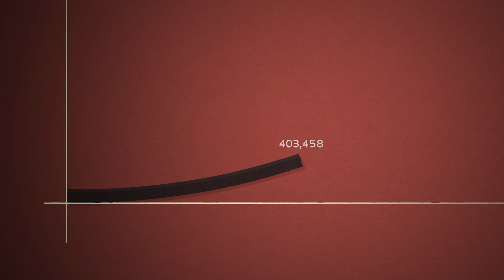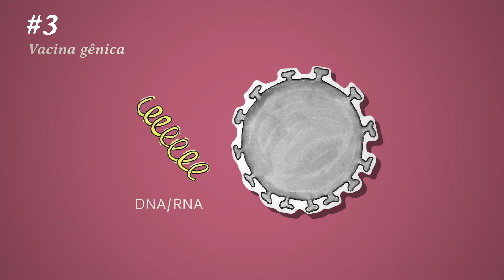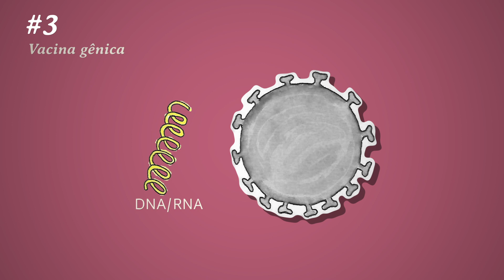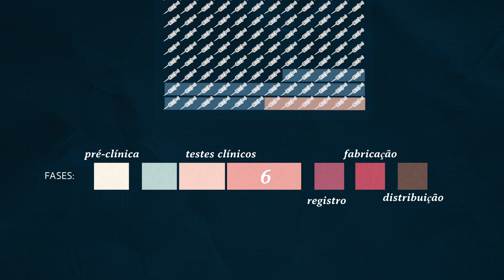As técnicas na busca pela vacina contra a Covid-19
Equipes de vários países desenvolvem projetos para produzir imunizantes em tempo recorde.